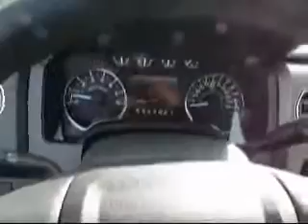2011 Ford F150 Laconia NH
Irwin Toyota Scion Ford Lincoln Mercury

2011 Ford F-150
Engine: 5.0L V8
Trans: Automatic 6-Speed
Color: Red